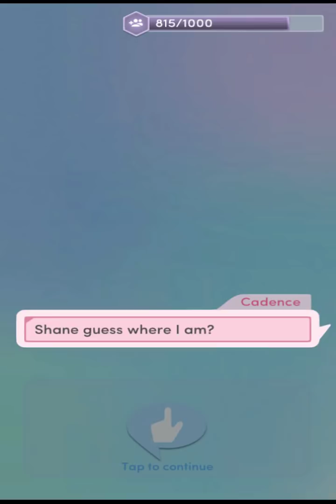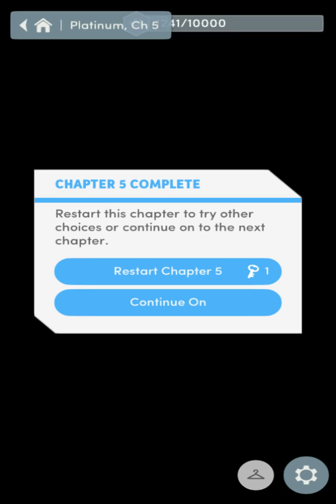Choices: Stories You Play - Platinum Chapter 5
You begin your new life in New York City! Are you ready to have the world's eyes on you?

Sing your heart out on your path to fame!
Platinum is the first and thus far only book of the Platinum series.